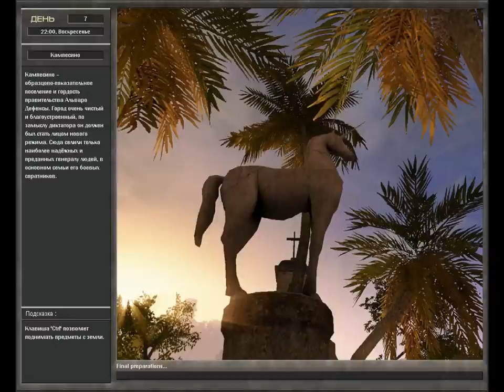9 High Calibre 7.62 mm HardLife gameplay George IV Kostandi